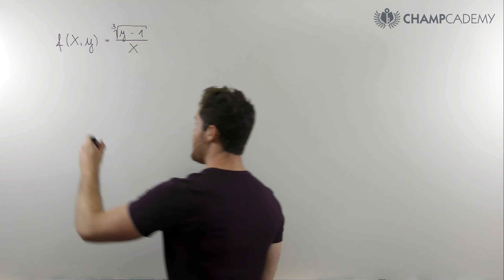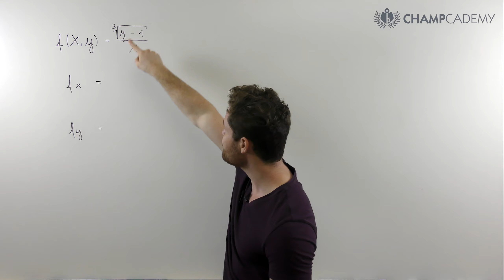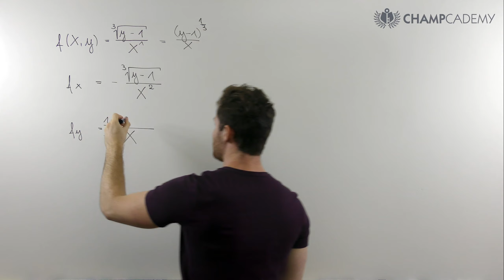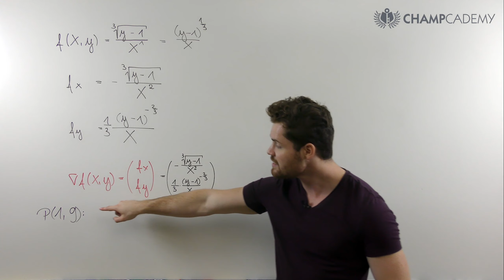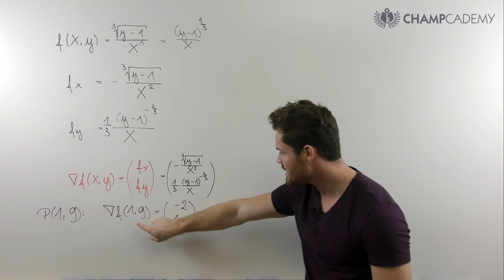Gradient + Richtung des steilsten Anstiegs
Der Gradient zeigt in jedem Punkt in die Richtung des steilsten Anstiegs. Dafür musst du nur alle partiellen Ableitungen berechnen und einen Punkt einsetzen. Wie das funktioniert, wird dir einfach und schnell in diesem Video erklärt.

THEMENKURSE

MODULKURSE

Mein Taschenrechner

Mein Tafelwerk

Möchtest du mich unterstützen?

Inhalt:
0:00 Was bedeuten Gradient, Hessematrix und steilster Anstieg?
0:40 Partielle Ableitung nach x
1:50 Partielle Ableitung nach y
2:51 Steilster Anstieg in vorgegebenem Punkt
4:06 Interpretation